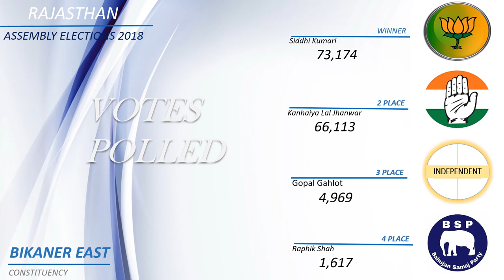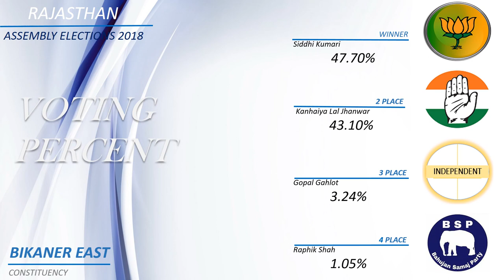BIKANER EAST Assembly Constituency